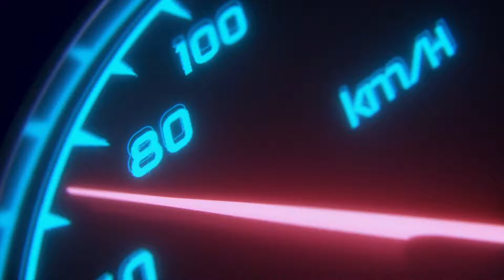F1 2024 | Zhou Guanyu | Shakedown Stake F1 Team C44 at Barcelone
Join Zhou Guanyu for the first's Shakedown lap ever of the new Stake F1 Team C44 around Barcelone
N'joy

🔸RSS Formula Hybrid 2023 V2 (Ultimate rework) 🔸
🌐 The mod is avaible, with new steering wheel (with new display apps RARE requiered for work)
link available only if you prove to me that you own the original RSS Hybrid 23 mod

🔸 TRACK 🔸
🌐 Vanilla Track (Kunos)

Hello a tous et bienvenue sur ma chaîne 👋

Vous retrouverez ici, tout un tas de vidéos plus ou moins bonne,
et oui on ne peut pas être au top tout le temps...
Donc vous y trouverez,

- Du jeu vidéo avec une très petite touche de Sim-Racing et bien d'autre style bien-sur.
- Des tutos, tests matériels, des unboxing et bien plus encore.
- Ma sale tète de con si ma cam fonctionne, de la bonne humeur et des copains de Game

Donc en gros, je vais essayer de vous partager ma passion du jeu vidéo mais pas que, en espérant égayer un peu votre quotidien, d'échanger des avis et des commentaires dans le respect et la bienveillance.

Et le plus important prendre une grosse dose de fun et du plaisir 😁😉😎

🔸CPU:  Intel Core i5-13600KF
🔸GPU: NVIDIA GeForce RTX 4070 Ti - 12 Go - MSI VENTUS 3X OC 12G
🔸Carte Mère: MSI MPG Z790 EDGE WIFI DDR5 White
🔸RAM: XPG Lancer RGB (2x 16GB - Dual Channel) 32GB DDR5 RAM 5600 MHz ADATA
🔸WATERCOOLING: MSI MAG CORELIQUID 240R V2, White, 240mm
🔸SSD NVME: 1000 Go Samsung 980 M.2 NVMe SSD (Lecture : 3500MB/s | Écriture : 3000MB/s)
🔸SDD: Samsung 870 EVO 4To (Lecture : 560MB/s | Ecriture : 530MB/s) x2
🔸Boitier: HYTE Y40 White
🔸Alim: Be Quiet Pure Power 12 M - 850W entièrement modulable - 80 PLUS Gold
🔸Ecran: Asus ROG Strix XG49VQ

🎮 Setup Sim-Racing 🎮

🔹Chassis: Rseat RS1
🔹Volant: Simagic Alpha + Simagic Whell GT1 + SMR SF 70 F1 Whell + Simagic FXPro
🔹Pedalier: Fanatec V3
🔹Shifter: GRWIBEOU 8 Rapports USB plug and play (Aliexpress)
🔹Frein a main: UMIWE Frein à Main USB (Amazon)
🔹Bouton Box 32 Fonctions
🔹Streamdeck 15 Touches